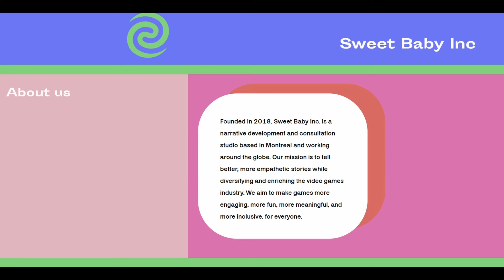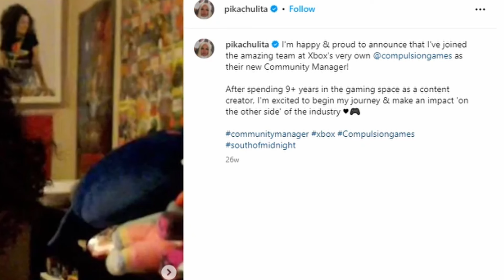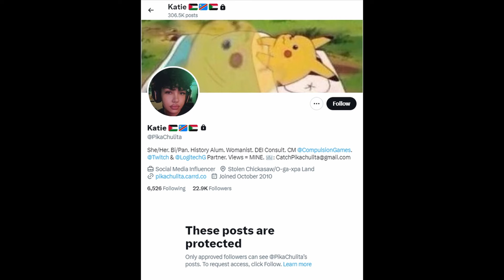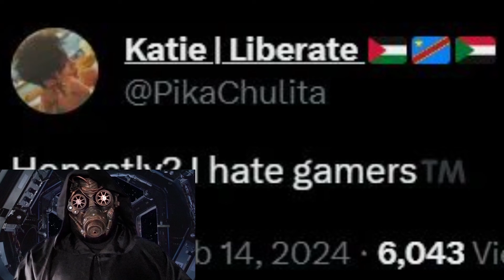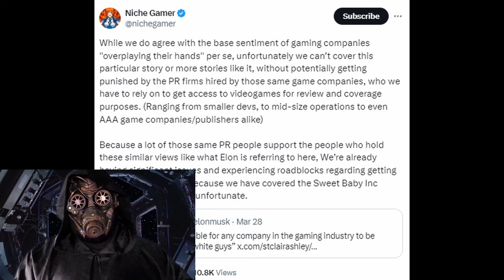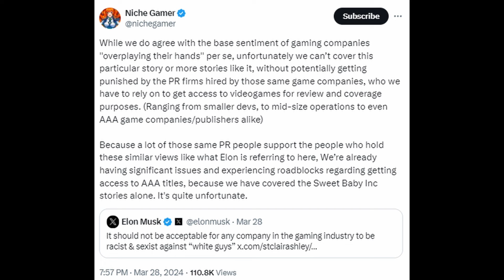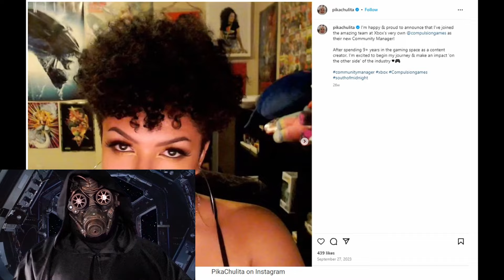Sweet Baby Inc client HATES GAMERS - Compulsion Games employee admits it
An unearthed tweet from the community manager of Compulsion Games has been making the rounds online, and it is quite disgusting. In it, she very simply states that she hates gamers, which doesn't make sense considering that she is essentially a PR person for her company. But this is a problem, because people like this decide who get to review their games, so it is forcing games journalists to agree with them or lose access to early reviews.

Our space pirate fleet is growing rapidly, and we'd love to have you as a member of the crew.